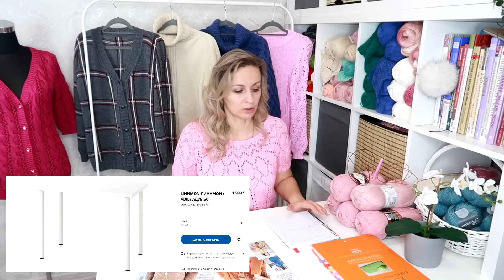Рукодельный уголок вязальщицы. Ikea.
Всем привет! Сегодня я покажу вам рукодельный уголок! Моя мечта сбылась! Я очень рада, своему новому рабочему месту! Все было куплено в Ikea, в видео есть все названия.